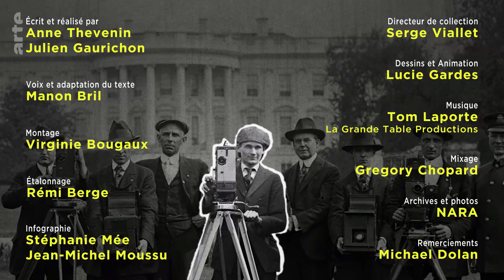Assassinat du roi de Yougoslavie George Méjat, cameraman